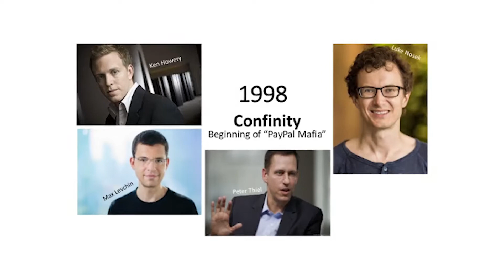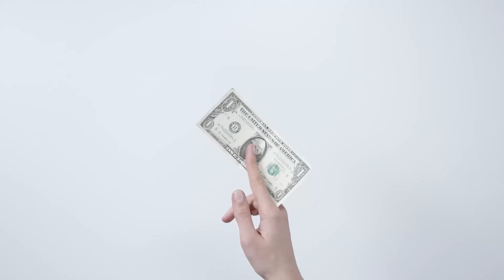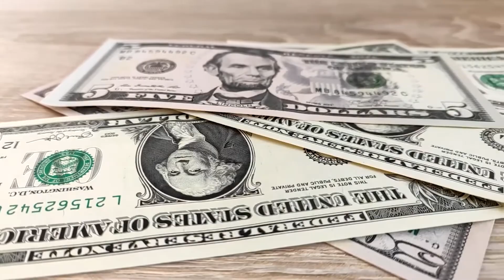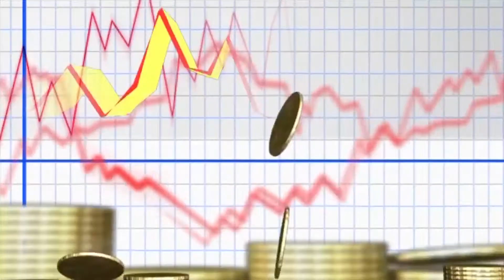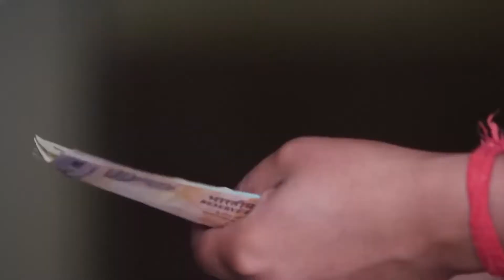The Paypal Business Model - The Rise of the Paypal Mafia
If you want to know how Paypal was created, you should definitely watch our video.
We will show you how the company was created.